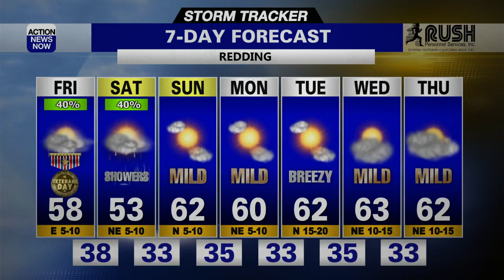Storm Tracker Forecast - Increasing Clouds Tonight With Rain & Snow Showers Ahead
We had a chilly start in northern California Thursday, but we finished the day with warmer weather and more sun. We'll have increasing clouds tonight, and more light valley rain and mountain snow showers are coming.